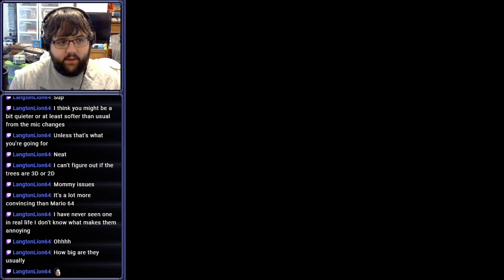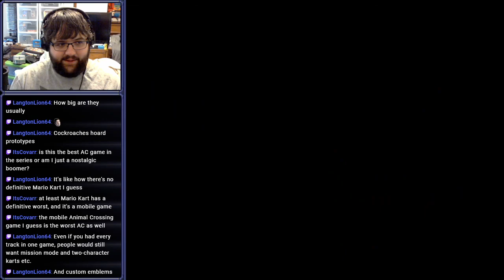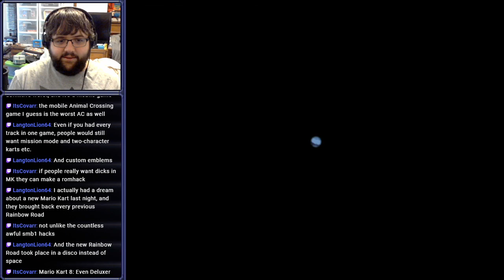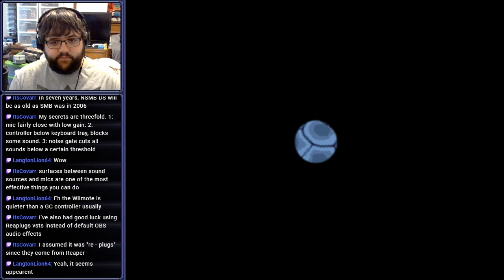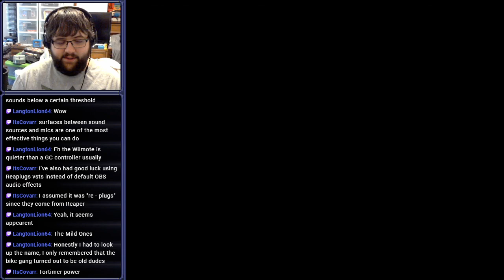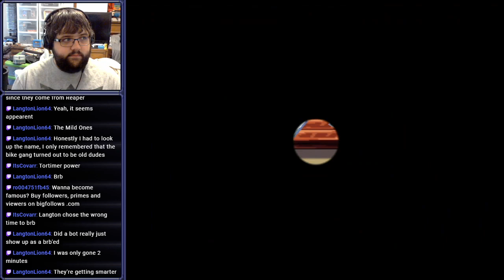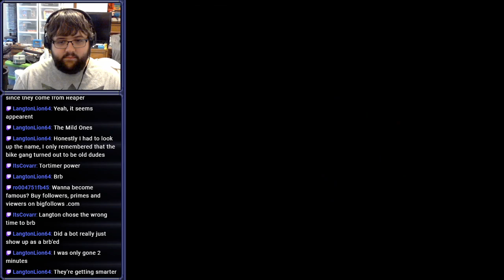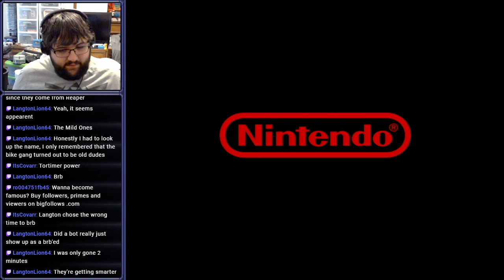[Stream] Animal Crossing (Part 5)